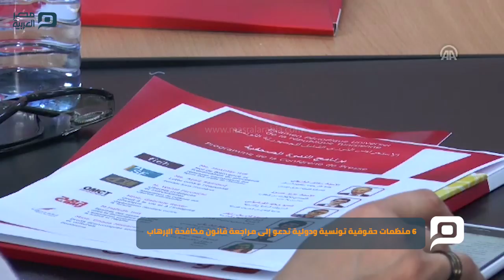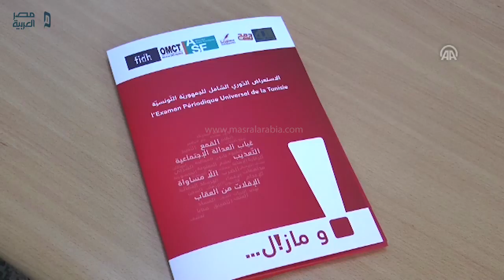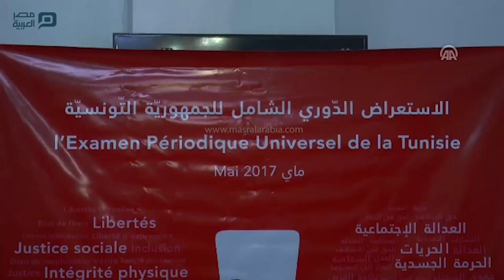مصر العربية | 6 منظمات حقوقية تونسية ودولية تدعو إلى مراجعة قانون مكافحة الإرهاب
دعت ست منظمات حقوقية تونسية ودولية، اليوم الخميس، الحكومة التونسية إلى "مراجعة وتحوير (تعديل) قانون مكافحة الإرهاب، ومنع غسيل الأموال، ليتطابق مع المعايير الدولية في مجال حماية الحق في الحياة والحرمة الجسدية، والقيام بتحقيقات في حالات التعذيب لمنع الإفلات من العقاب".